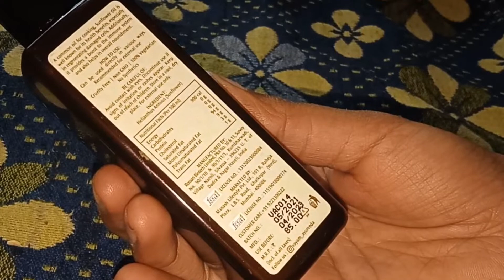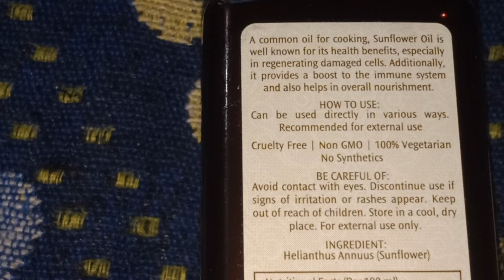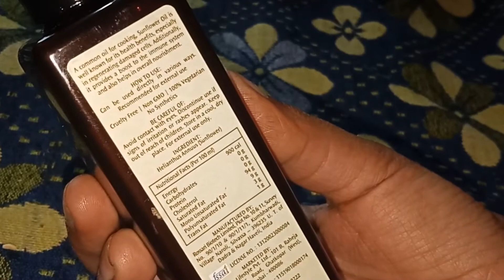Vayam Ayurveda Sunflower ☀ Cold pressed Carrier Oil Review ll Beauty Lover ll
Vayam Ayurveda 100% Pure Sunflower Coldpressed Carrier Oil (100 ml)| Ayurvedic | Natural | Herbal | Pure | Sulphate free | Paraben Free